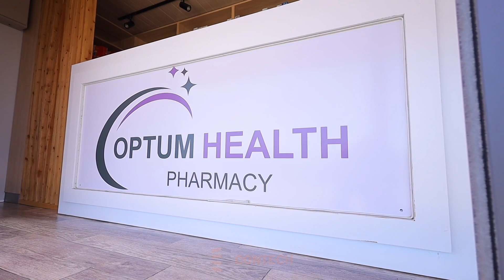20 foot Container pharmacy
Introducing the 20-foot Pharmacy.

Located at @TatuCity, this unit epitomizes the use of shipping containers in providing growth opportunities to retail businesses by offering quick and effective builds in non-traditional environments. This unit was built and delivered within 3 weeks of design confirmation.